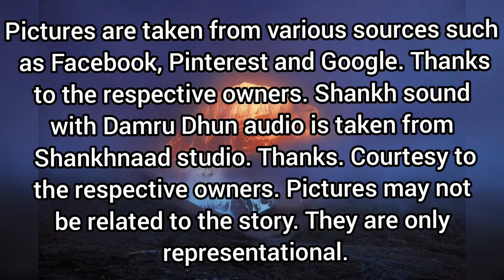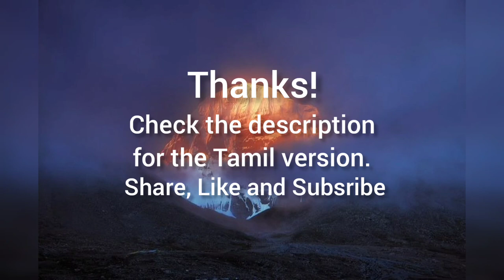Chapter 1.16 | Mena's resentment (English)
Meenakshi Purana Kadhaigal

Chapter 1.16 | Mena's resentment